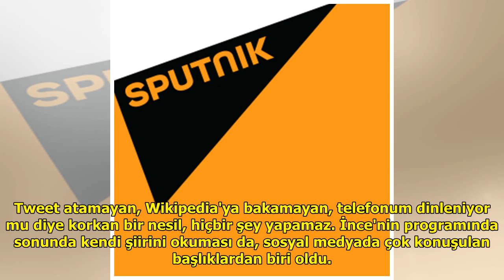İnce: FETÖ'cü arıyorlarsa Bekir Bozdağ'a baksınlar